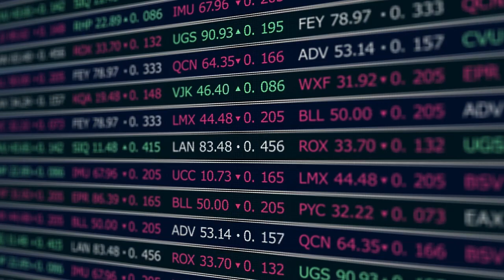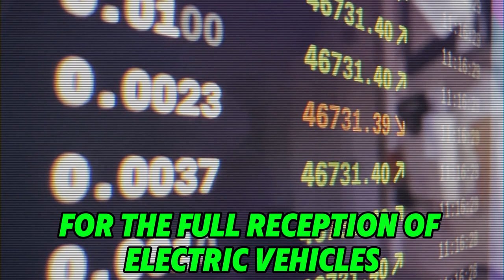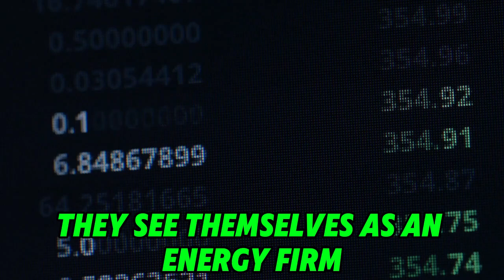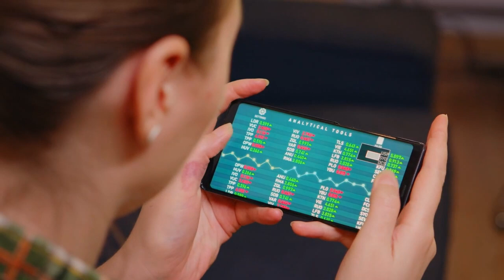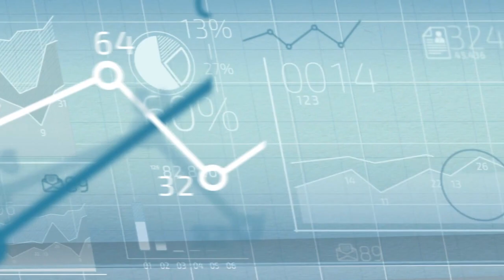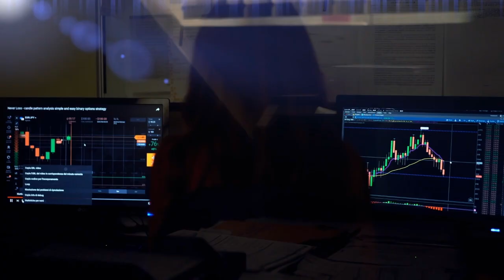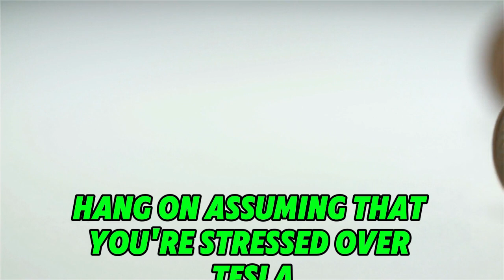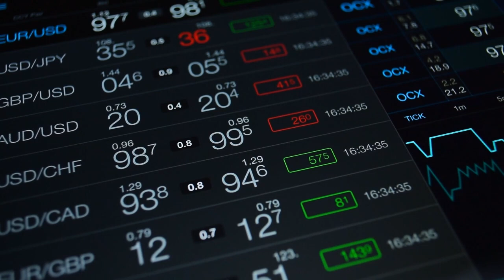Why I'm Buying: The Tesla Stock OPPORTUNITY You Can't Afford to MISS!